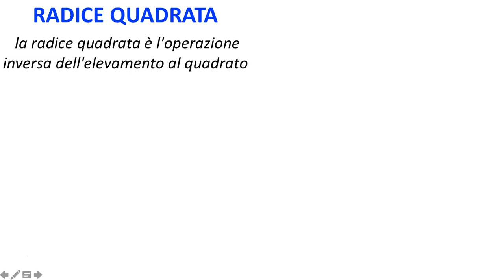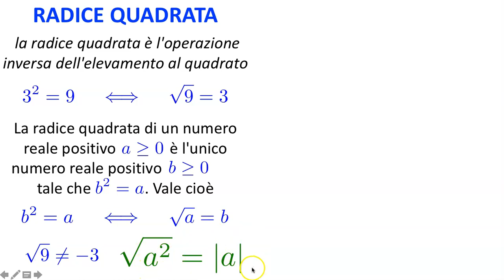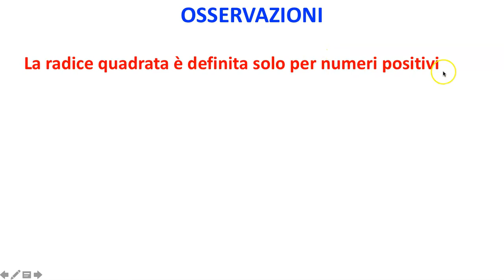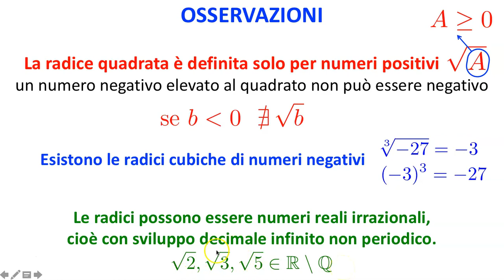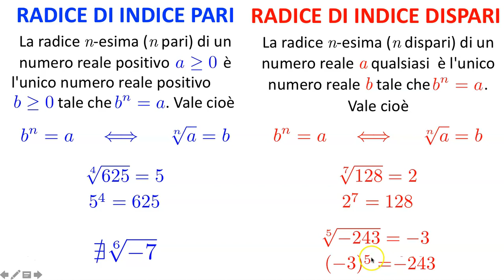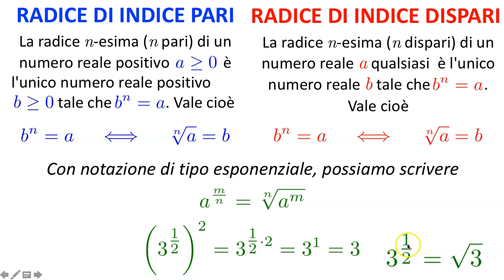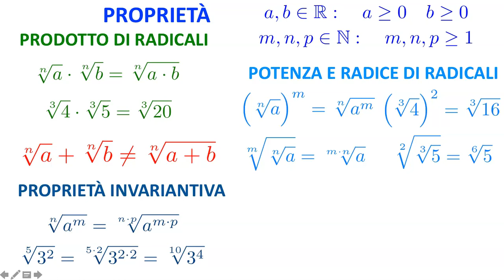Radice, definizione algebrica e proprietà